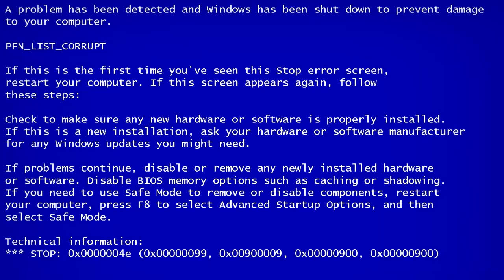I BET chat if I'm not GM by midnight, I'LL EAT A SHOE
It's the holidays, you made this bet. You like yours grilled, sous vide, or slow cooked?